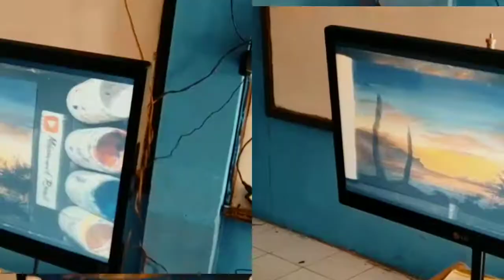SENI BUDAYA KELAS 9 SEMESTER 1 SENI LUKIS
Melukis dengan acrylic on Kanvas